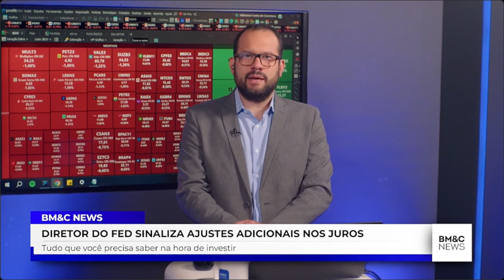DIRETOR DO FED SINALIZA AJUSTES ADICIONAIS NOS JUROS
Economia, política e cenário macro, com análises dos principais especialista do mercado.